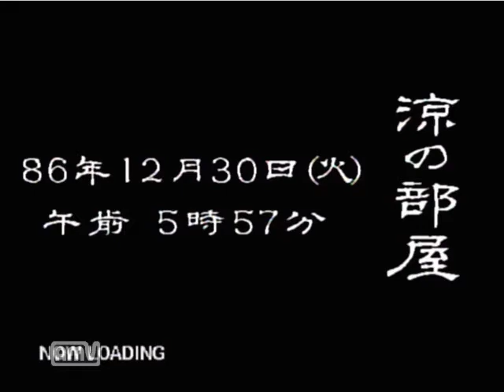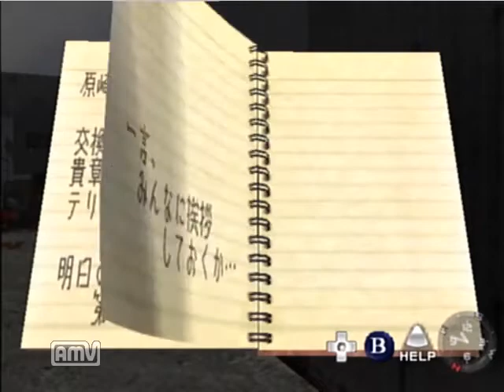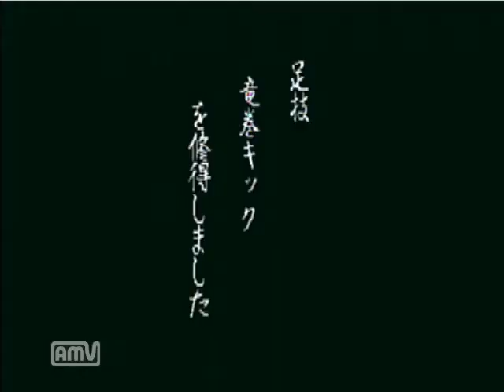【ドリキャス実況】シェンムー part57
怒涛の展開
貴章－－－－－っ！